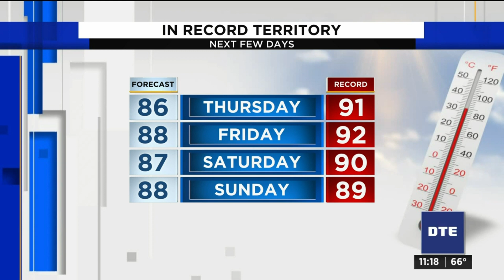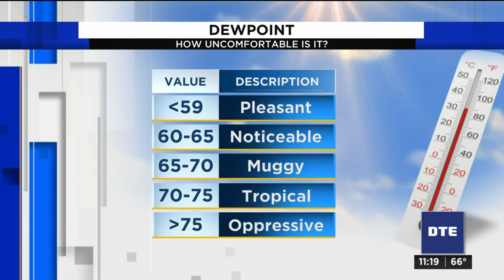Metro Detroit weather forecast May 19, 2021 -- 11 p.m. Update